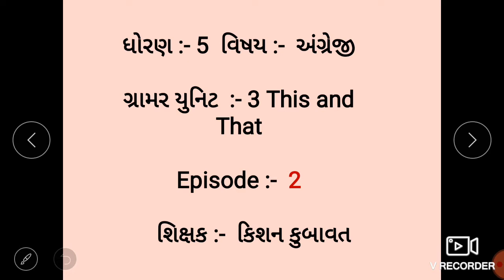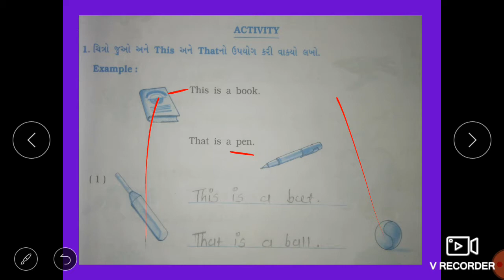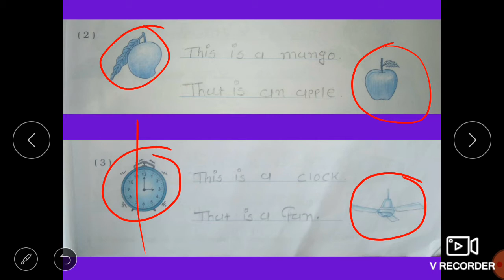English Std 5 G unit 3 Part 2